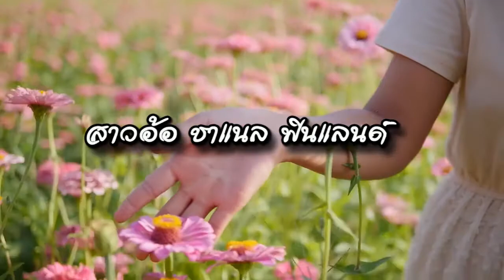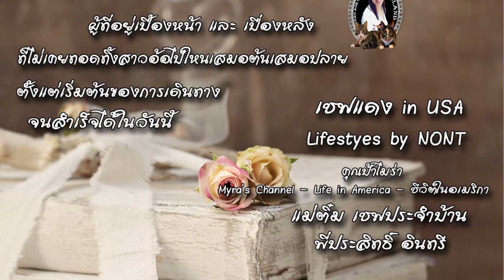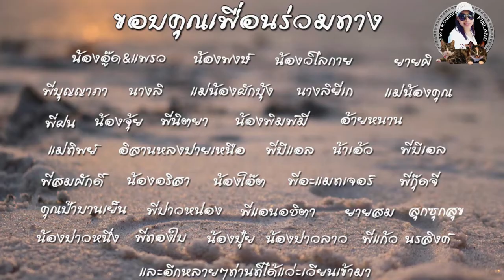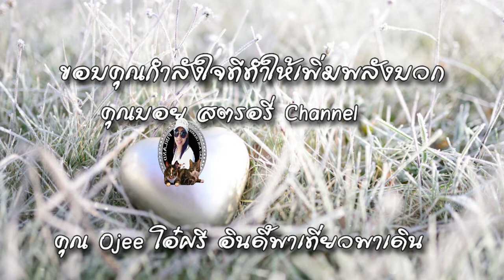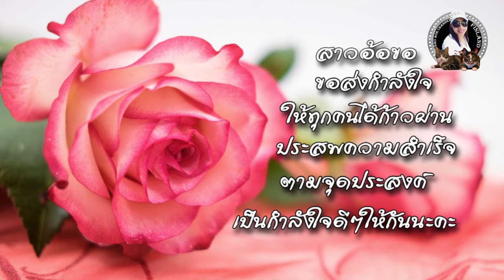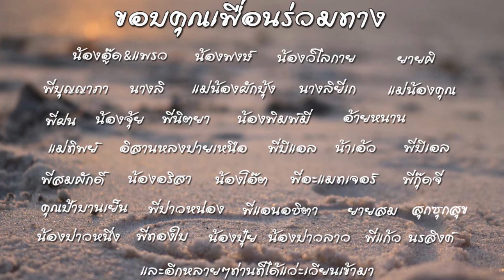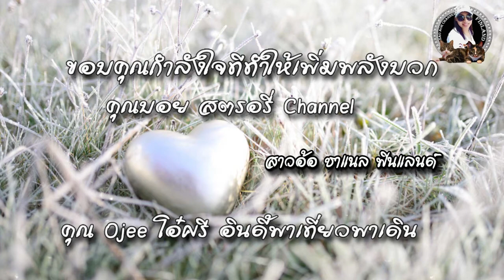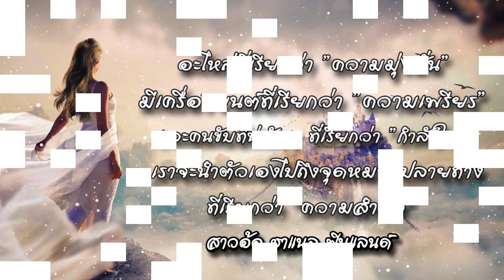คลิปขอบคุณกำลังใจจากเพื่อนร่วมทาง